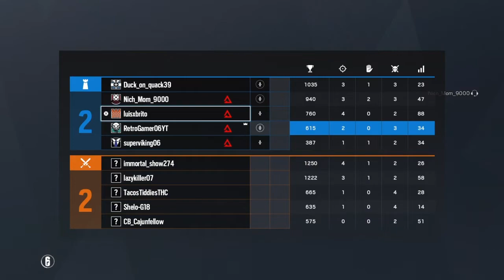Rainbow six seige funny game chat moments part 1